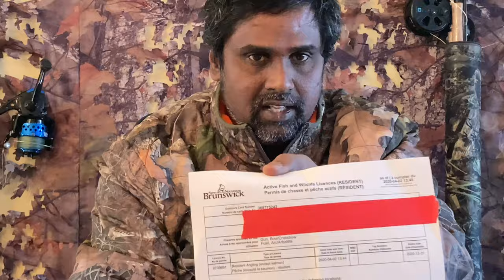Canada Hunting and Fishing Tamil | Intro | Vettaikaaran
This video is an introduction to the channel and few starting tips about fishing and hunting in Canada in Tamil language.